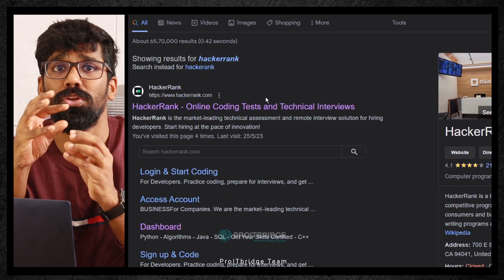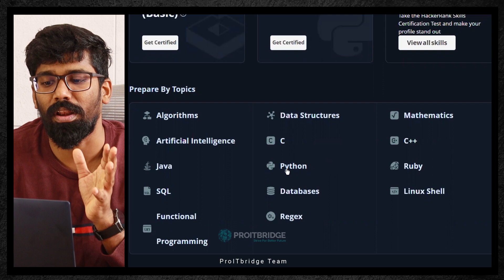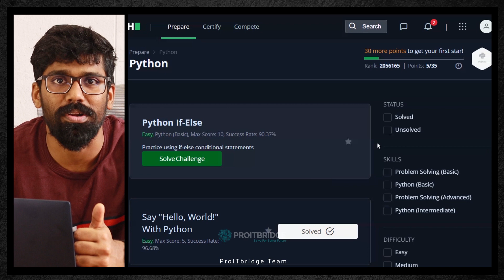HackerRank Episode 1 - What is HackerRank? Why HackerRank is Important for Data Science Learners?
👨‍💻Welcome to the first episode of our HackerRank playlist! In this video, we dive into the world of HackerRank and explore why it is essential for aspiring data science learners.

If you're looking to enhance your coding skills, solve real-world problems, and challenge yourself in a competitive programming environment, HackerRank is the place to be.

In this episode, we provide an in-depth introduction to HackerRank, explaining its purpose, features, and benefits for data science enthusiasts.

We discuss how HackerRank can help you sharpen your coding abilities, improve problem-solving skills, and gain practical experience by tackling coding challenges across various domains.

Whether you're a beginner or an experienced programmer, HackerRank offers a wide range of coding exercises and contests that cater to all skill levels. It's a platform that fosters learning, collaboration, and growth within the data science community.

Don't miss out on this informative episode that unravels the significance of HackerRank in the world of data science.